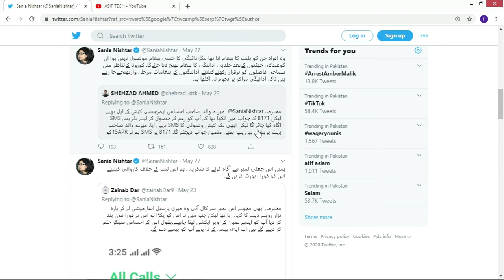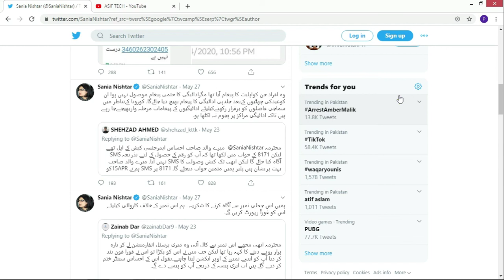Ehsaas Program New Update | اہل ہیں لیکن پیسے وصول کرنے کا میسج نہیں ملا تو کیا کریں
Hello Friends:
Assalam-o-Alaikum kase hain Ap sub dost Umeed ha kharit se hoon ge jo log ehsaas program k lye ahal hain likin pase wsool krne ka masg ni mila to kia kre kase pase wsool kre is video main to hmari pori video dekhe or hamir video ko like or share krna bilkul mt bolye ga or dosto hamre channel ko subscribe zaroor kare thank you